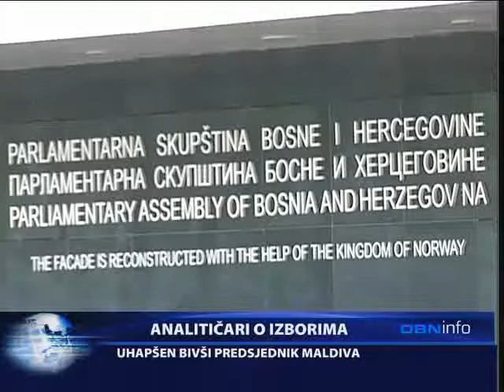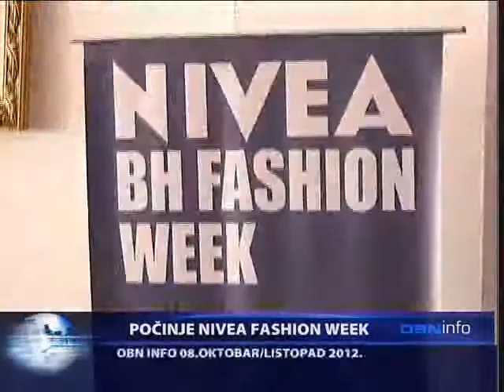OBN Info 081012 2 dio